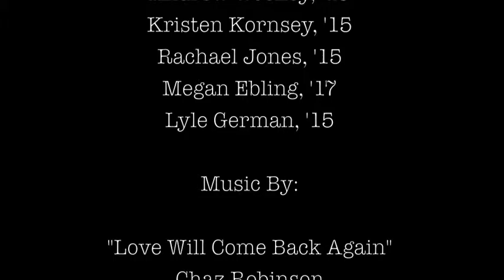Valley Voices LGBT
Lebanon Valley College students' views on same-sex marriage.